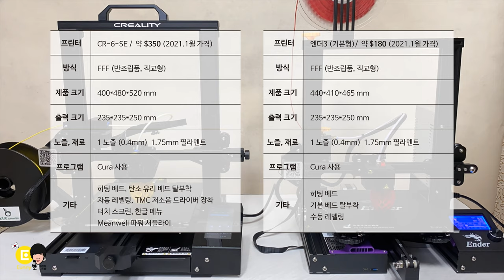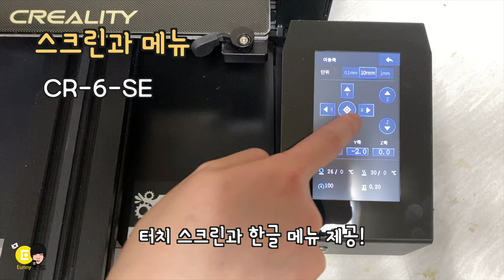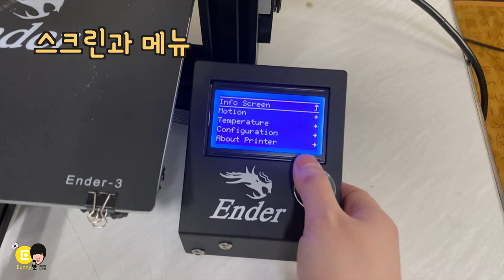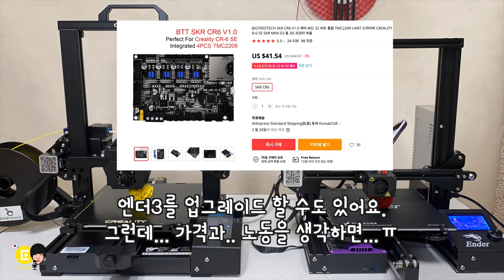가성비? 사용성? 엔더3 와 CR 6 SE 3D 프린터 비교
중국의 Creality 회사 두 제품입니다. 가성비로 유명한 엔더3와 비슷해 보이지만 기능이 업그레이드 된 CR 6 SE 3D 프린터를 비교해 보겠습니다.
단순히 가격 차이로만 보면 두배 차이가 나는데.
어떤 기능들이 달라져 있을까요??
알리익스프레스 신규고객 할인 프로모션 코드 ​ALI079  (신규 가입 고객 5$이상 구매시 4$ 할인)
노즐 보기